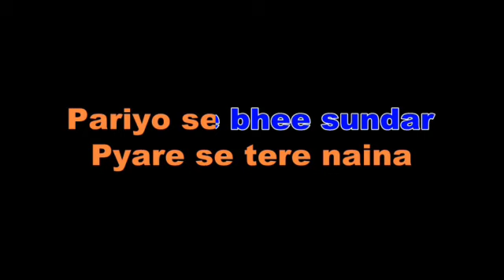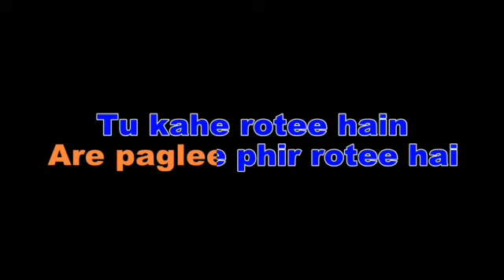MERI BEHNA O MERI BEHNA!! KARAOKE!!KISHORE KUMAR!!(DHONGEE)(6267303758)HD